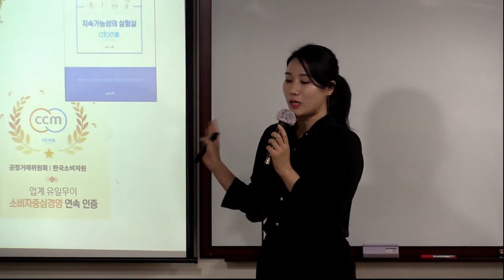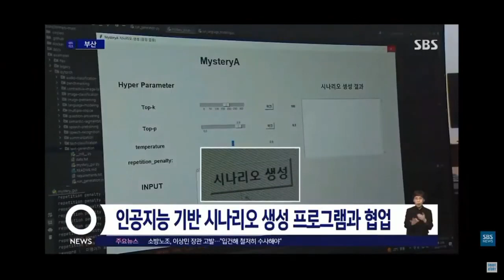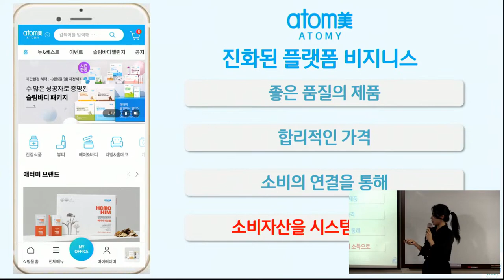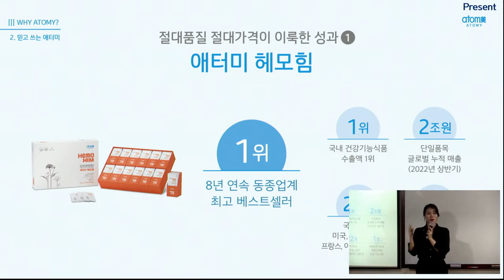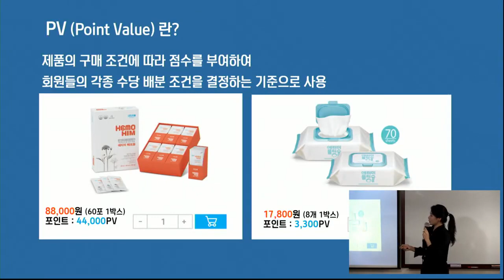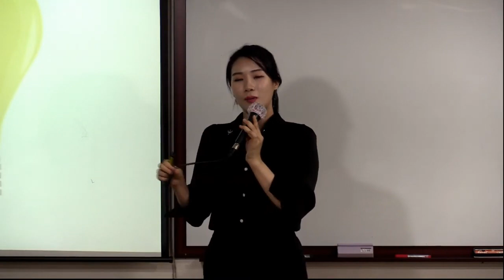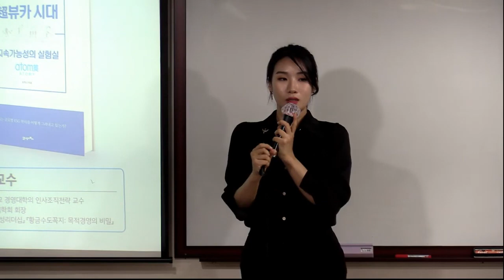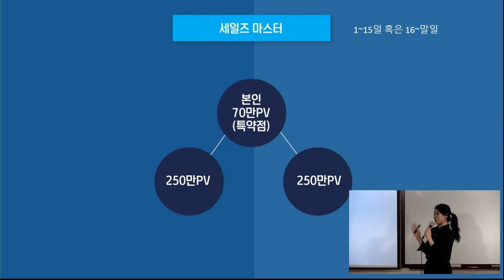TOP 고세일즈 마스터(Why Atomy)/노성은 STM